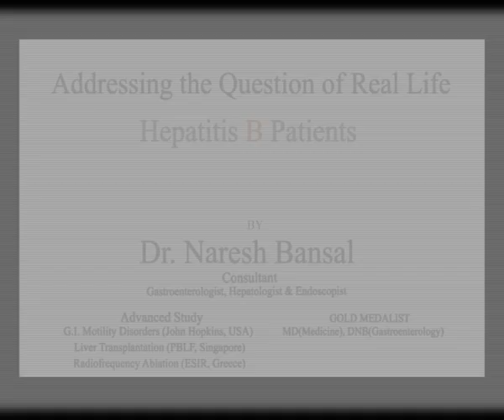Dr. Naresh Bansal awareness video on Hepatitis B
Dr Naresh Bansal, Hepatitis specialist, Department of Gastroenterology and Hepatology, Sir Ganga Ram Hospital is specialist in treating Hepatitis patients. This video has complete information on Hepatitis B for awareness for patients